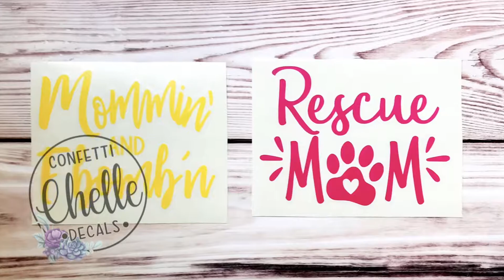June 28 | Confetti Chelle Decals